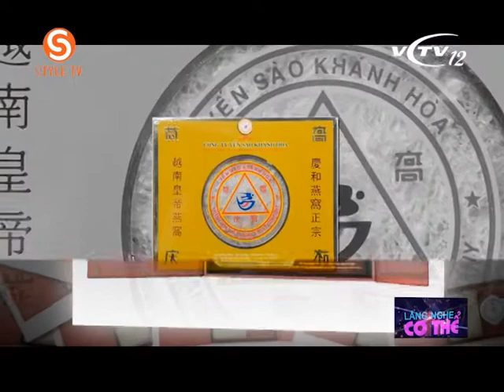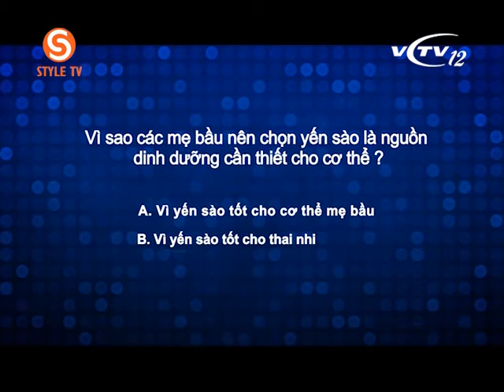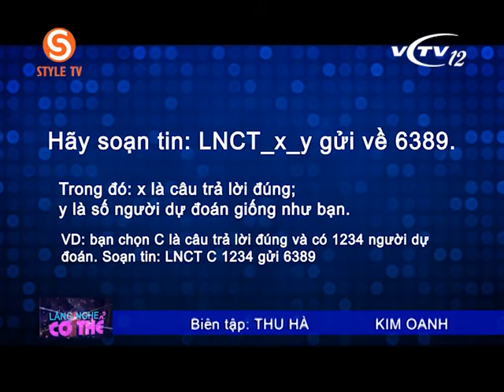Giá Yến sào bao nhiêu tiền 50g 100g ☎ - Tác dụng của Yến sào đối với mẹ bầu và thai nhi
☎ Hotline - Bảng giá gốc Yến Sào Khánh Hòa 50g 3,564,000 VNĐ và 100g 7,128,000 VNĐ ✅ Yến Sào Khánh Hòa mua ở đâu Uy Tín, Chất Lượng? và giao tận nơi với miễn phí vận chuyển yến sào toàn quốc ✅ Tác dụng của Yến sào đảo Nha Trang Khánh Hòa đối với mẹ bầu và thai nhi 💚 Hướng dẫn chi tiết cách chưng tổ yến hạt sen táo đỏ ⏩ ❤️ Yến sào là một trong những món ăn bổ dưỡng được nhiều người ưa chuộng. Đặc biệt, trong thời kỳ mang thai, yến sào có thể mang lại nhiều lợi ích cho sức khỏe của bà bầu.

✅ Yến sào đảo Nha Trang Khánh Hòa bổ sung dinh dưỡng cho mẹ bầu và thai nhi

Yến sào chứa nhiều chất dinh dưỡng quý giá như protein, chất khoáng và các vitamin như B1, B2, B6, E, A, D. Nhờ vậy, yến sào giúp bà bầu bổ sung dinh dưỡng cần thiết cho cả mẹ và thai nhi.

✅ Yến sào đảo Nha Trang Khánh Hòa giúp tăng cường sức đề kháng cho mẹ bầu và thai nhi

Yến sào còn chứa nhiều chất dinh dưỡng khác như sialic acid, lysine hay taurine, các chất này có khả năng tăng cường sức đề kháng cho cơ thể, giúp bà bầu chống lại sự tấn công của các vi khuẩn, vi rút gây bệnh.

✅ Yến sào đảo Nha Trang Khánh Hòa hỗ trợ sức khỏe tâm lý cho mẹ bầu

Trong yến sào còn có chứa Glycine, một loại axit amin có tác dụng cải thiện tình trạng căng thẳng và mệt mỏi. Điều này giúp bà bầu giảm bớt các triệu chứng khó chịu trong thời kỳ mang thai.

Bà bầu nên chỉ ăn yến sào từ nguồn tin cậy và chất lượng đảm bảo. Ngoài ra, tránh ăn yến sào quá nhiều để tránh tăng cân và gây áp lực cho cơ thể.

Với những lợi ích trên, yến sào là một trong những thực phẩm bổ dưỡng mà bà bầu nên bổ sung vào chế độ ăn hàng ngày.